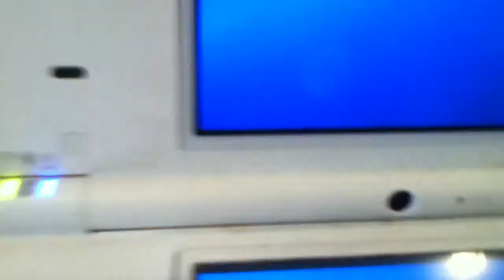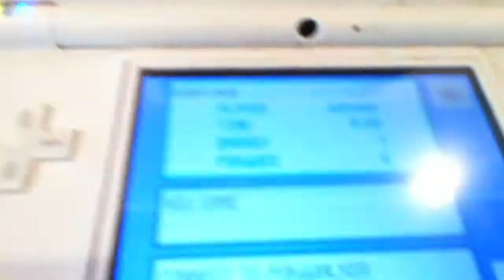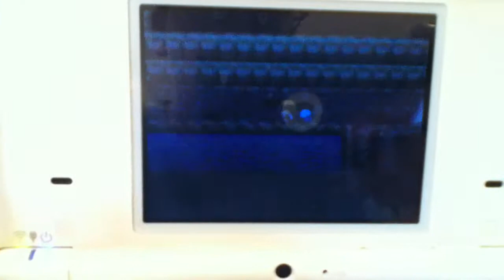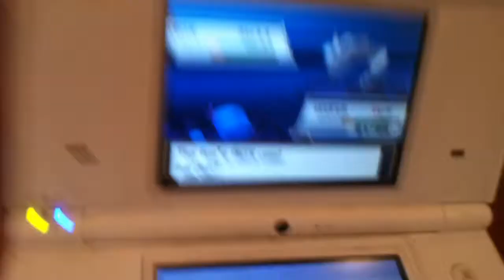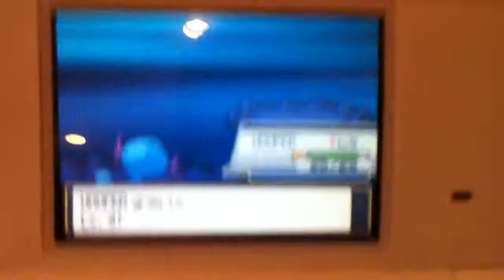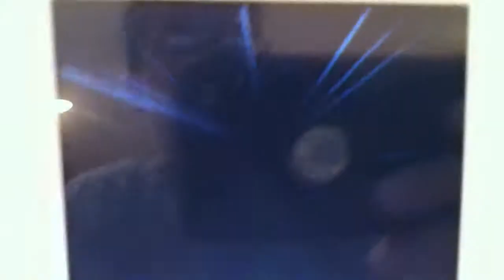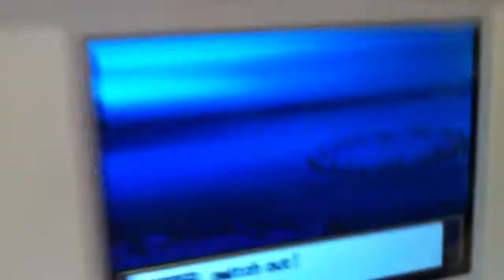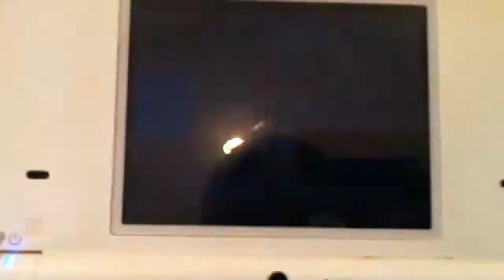Poke Diary No. 2 Union cave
union cave not much else, yeah